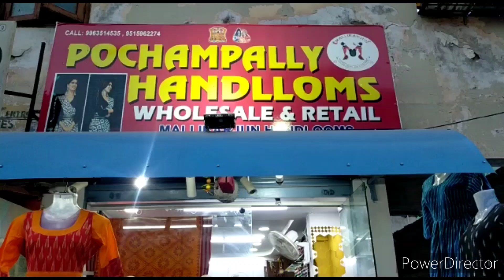FABRICS & SAREES in Retail & Wholesale Prices in Hyderabad | Dilsukhnagar Shopping | SatyavathiTV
Pochampally Handlooms
Saradha Theatre Road, Near Reddy Brothers, Dilsukhnagar, Hyderabad

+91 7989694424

Video Call Facility, Single Piece Also Courier

Single & Double Cot Bed Sheets, Narayanpet Sarees, Big Elephant Border Srees, Zari Border Sarees, Ikkat Cotton Fabrics, Musrus Cotton, Printed, Sambalpuri Sarees, Dress Materials, Fabrics, Silk, Dupattas, Tops, Customized Long Frocks.

సత్యవతిటీవి ఛానల్ లో మీ బిజినెస్ కి సంబంధించిన వీడియోస్ ప్రమోట్ చేయాలి అనుకుంటే  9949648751 నెంబర్ కి  సంప్రదించండి. ధన్యవాదాలు.